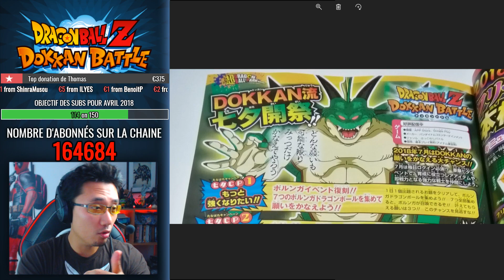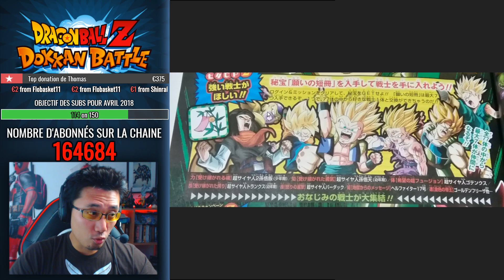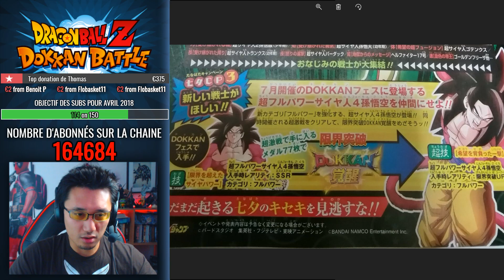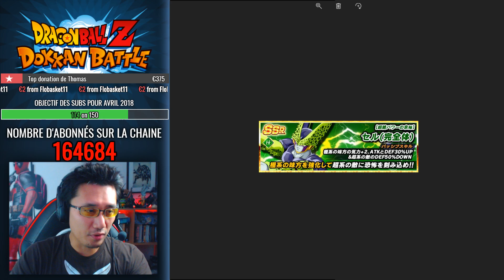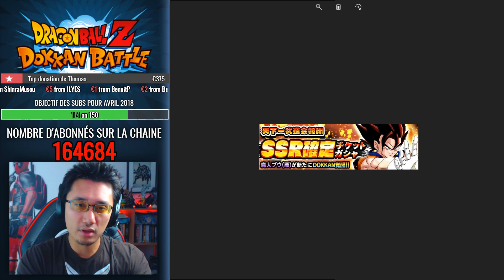INFOS DOKKAN BATTLE : un nouveau Goku SSJ4 !!!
Campagne Porunga, Goku SSJ4 TEC, Cell WT - DOKKAN BATTLE